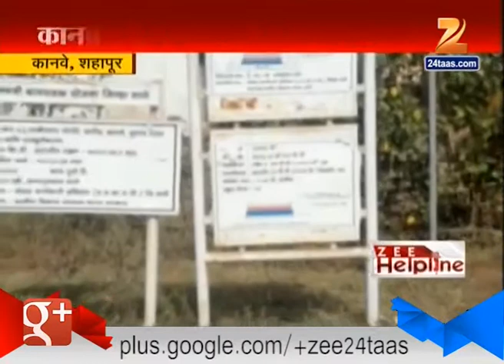Zee Helpline : Kanave Shahapur 27th February 2016